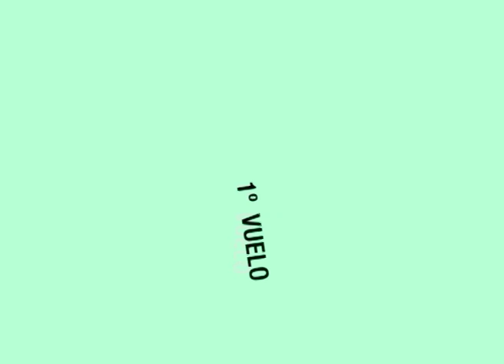XCam 450 Vuelo Nocturno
Pequeño video del 1º vuelo nocturno de mi dron Xcam-450 también llamado Valentin, porque tiene huevos que se deje pilotar por un piloto tan novato como yo. jajajaja